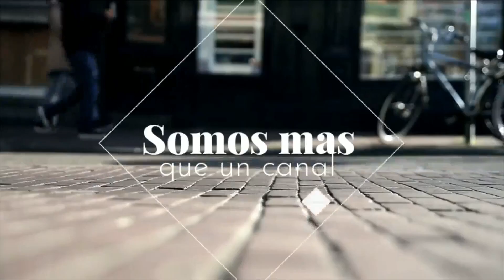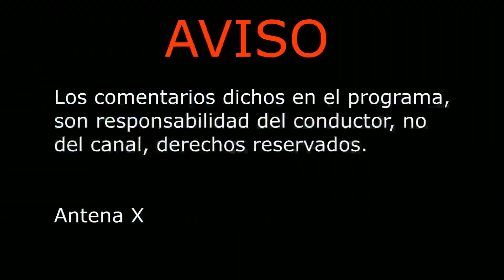Callar duele más